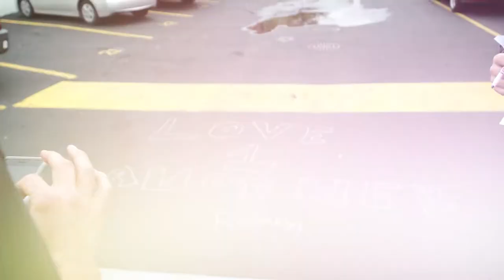Why Join Rotary | Rotary Young Professional | Ken Howell